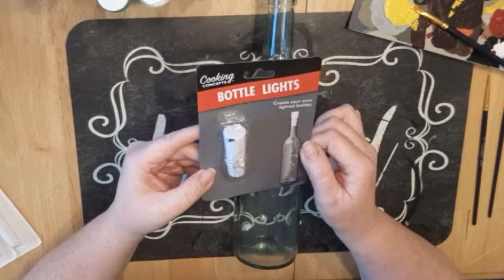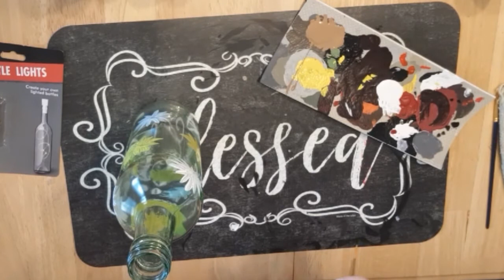EASY PAINT WITH ME | LIGHTED WINE BOTTLE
Easy diy painted lighted wine bottle. Fun project and inexpensive! This  is a great project for rainy days or like in recent days when we are ordered to stay at home! I hope you enjoy this video and I hope you all try it!

Give this video a 👍 if you like this video!

Click the 🔔 if you want to be notified when I upload a video!